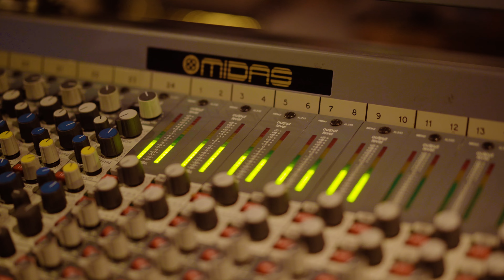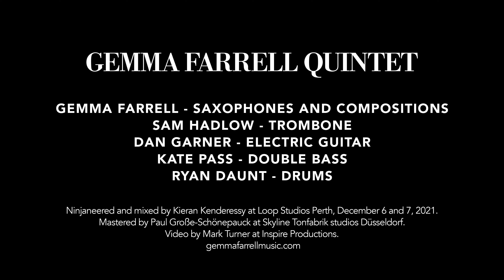Gemma Farrell Quintet in the Studio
Gemma Farrell - Saxophones and Compositions
Sam Hadlow - Trombone
Dan Garner - Guitar
Kate Pass - Bass
Ryan Daunt - Drums
Ninjaneered and mixed by Kieran Kenderessy at Loop Studios Perth, December 6 and 7, 2021. Mastered by Paul Große-Schönepauck at Skyline Tonfabrik studios Düsseldorf. Video by Mark Turner at Inspire Productions. gemmafarrellmusic.com